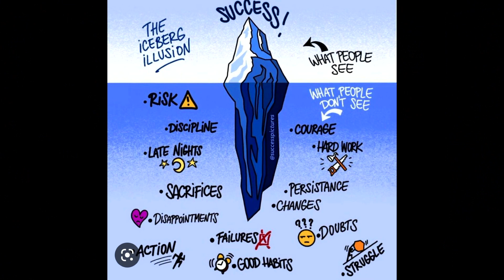Go After It!!! Team Thibodeaux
Family Life Center is led by Pastors Chris & Jori Thibodeaux located in the of Minneapolis, MN